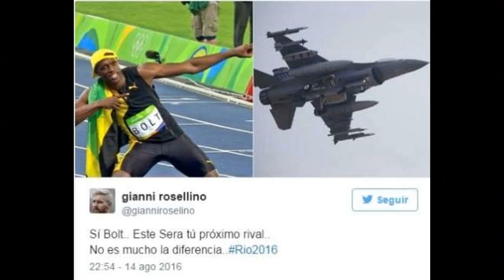MEMES DE USAIN BOLT JUEGOS OLIMPICOS RIO 2016 SI RIO 2016 LLORARE 2020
SON MUY BUENOS YO LOS USO YO SE LOS RECOMIENDO DE CORAZON